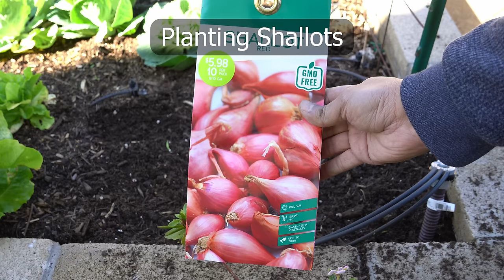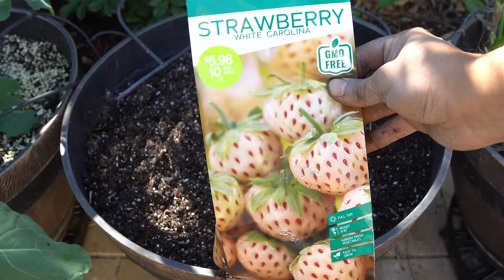Winter Gardening 101: Expert Tips & Tricks for Thriving Veggies in Cold Weather!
Join us in today's episode as we embark on a winter gardening adventure filled with fruitful harvests, a captivating tour of the California garden, and a plethora of gardening tips, tricks, and advice to elevate your gardening game during this cold season.

We kick off the episode by showcasing our abundant vegetable harvests, including delectable crops like broccoli, cabbage, carrots, cauliflower, cilantro, galangal, lettuce, limes, mustard greens, radish, spinach, sweet potatoes, tangerines, and turmeric. Witness the rewards of our hard work and gather inspiration for your own winter garden.

Prepare to be enthralled as we take you on a comprehensive gardening tour, exploring our raised beds, containers, and the innovative GreenStalk planter. Discover how these setups contribute to our thriving winter garden and gain insights into efficient gardening practices.

In addition to the visual feast, we've prepared an array of activities for you to enjoy in your garden this month. From exciting DIY projects to thoughtful garden care routines, there's something for every gardening enthusiast to indulge in.

As we conclude the episode, we'll be reviewing a fantastic gardening product, the GreenStalk Spinner, which promises to enhance your gardening experience and yield fantastic results in limited space.

So, if you're eager to elevate your winter gardening skills, bask in the beauty of our harvests, and gather valuable insights to nurture your garden, this episode is a must-watch!

Let's make this winter garden a thriving paradise of greenery and joy!

Tall Pots
Dr Earth Fertilizer

Please note that we make commissions from products like VermisTerra, GreenStalk and Amazon links shown here, you too get a discount on the purchase, so it mutually benefits us! Thank you for your continued support!

Chapters:
00:00 Introduction
00:18 Harvests
17:55 Garden Tour
24:44 Things To Do